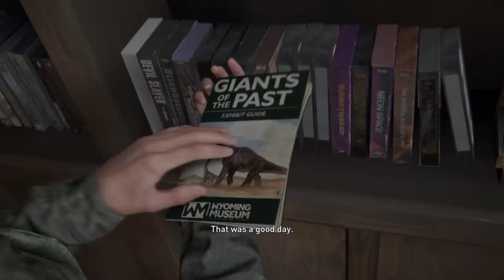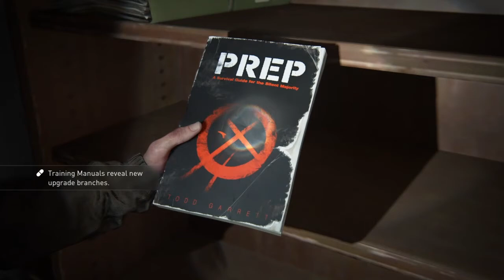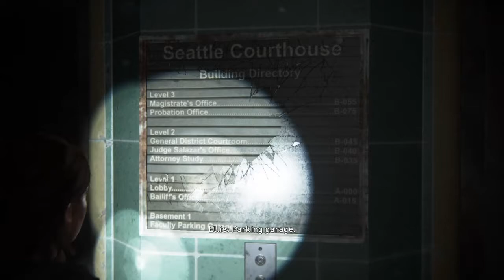Kenneth Plays The Last of Us Part II Walkthrough #3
Here's part 3 of my Last of Us Part 2 Walkthrough series